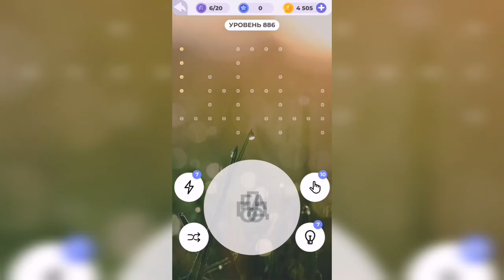Линия слова / Бескрайняя пустыня / Уровень 886